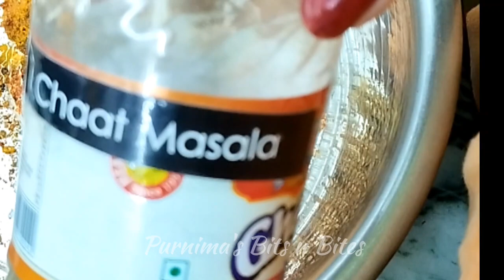PANEER TIKKA & CHICKEN TIKKA Recipe | Restaurant Style Paneer Tikka | Tandoori Chicken Tikka Kebab